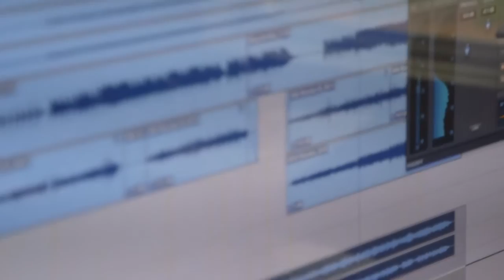Road to Xichong - Jackson Wells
A documentary on the events leading up to Jackson Wells singing at the  Low Carbon Event in Xichong China, hosted by Arnold Schwarzenegger.